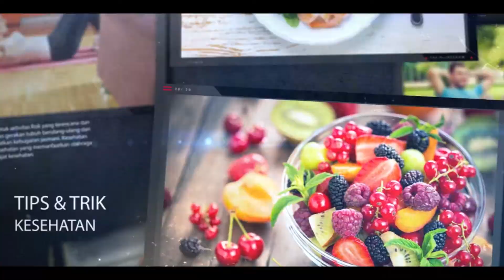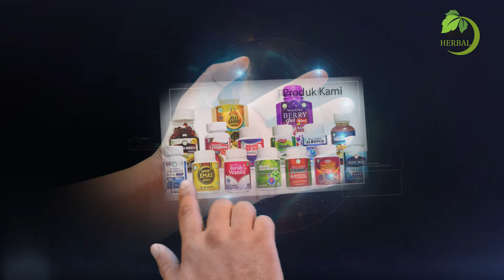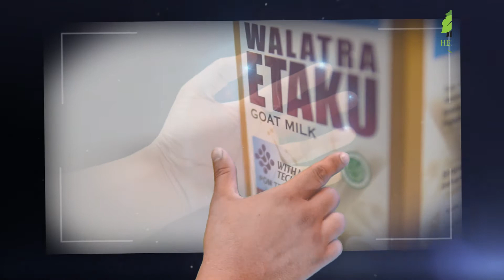Inilah 3 artis sembuh dari penyakit kanker otak😲agung hercules💪Gugun Gondrong🤚Epy Kusnandar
1001 Herbal adalah channel yang memberikan informasi seputar kesehatan dan distributor resmi produk herbal premium terbaik, halal dan terpercaya.

Kontak kami :
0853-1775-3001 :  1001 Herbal